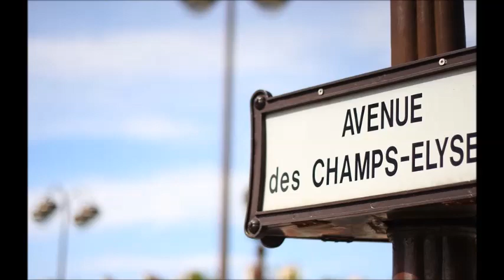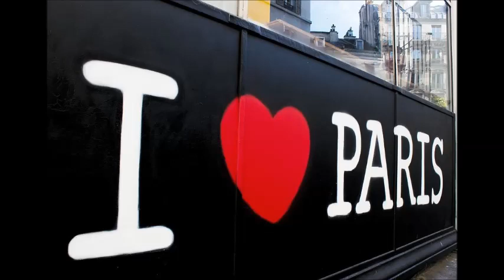J'aime Paris au mois de Mai ( Aznavour) cover Claude Noterman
Je chante sur un arrangement du Count Basie Orchestra  Merci à Michel Leeb..